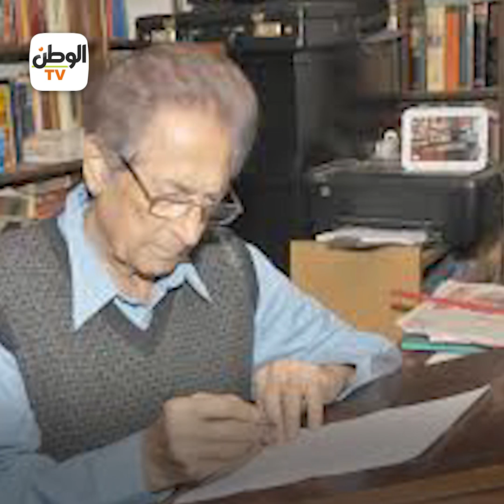سر النهاية القاسية للفنانة كاميليا في عز شبابها.. نجا منها أنيس منصور